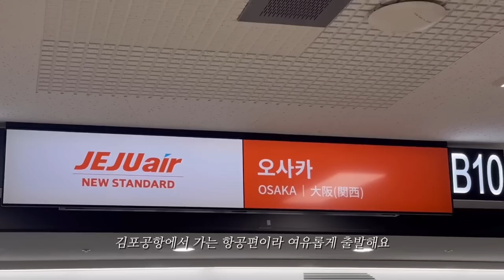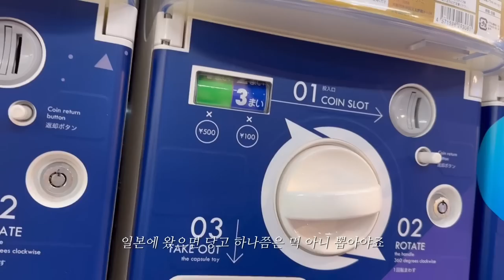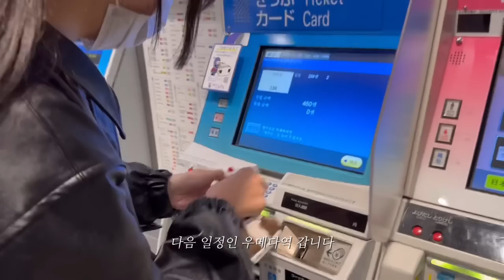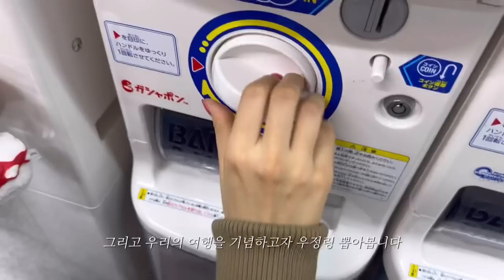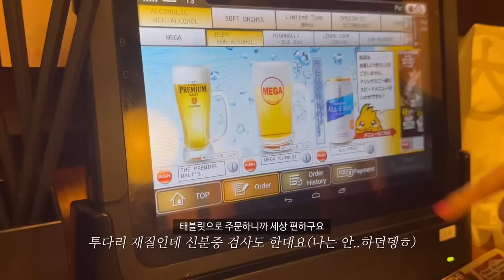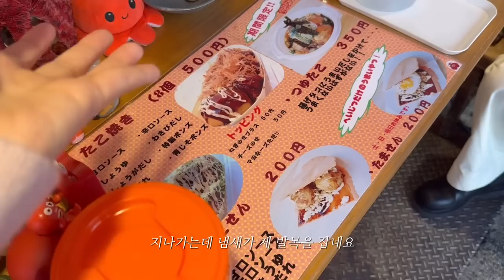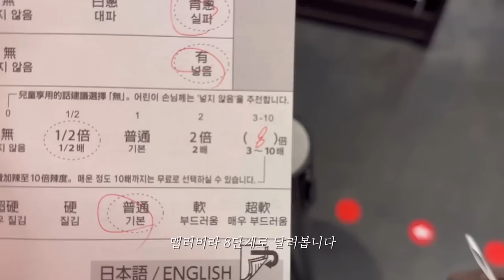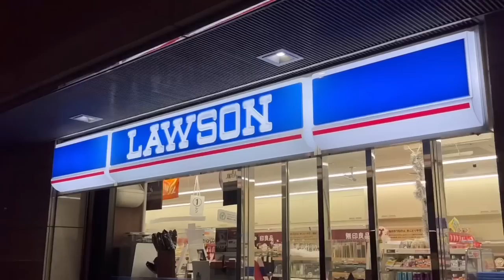🇯🇵 VlOG 오사카&교토 여행 | 먹방여행, 1식1맥주, 오뎅바, 카메스시, 뽑친자들의 가챠샵, 토리키조쿠, 야끼니꾸, 쇼핑, 교토여행, 가모강, 편의점, 여행 데일리룩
안녕하세요 밀이에요 ㅎㅎ
이번주는 일상 영상 대신 오사카 여행 영상을 가지고 왔어요!
일상 영상은 다음주에 더욱 알차게 돌아올게요 ㅎㅎ
아! 그리고 이름이.. 바꼈죠? 결국 돌고 돌아 밀이로 왔숩니다!
매번 oat밀이 번거롭더라구요 🥹

그럼 저희는 다음주 수요일에 만나요!🎠

🧚🏻‍♀️깨알정보

마스크 - 코멧 kf94
블러셔 - 단델리온, 크리니크 멜론팝
렌즈 - 오렌즈 아이글리터 브라운(원데이)
머리 - 스킨브라운(아눔헤어. 지은쌤)

👚착장정보
아래에 없는 상품은 정보가 없는 제품입니다 ( ᵕ ᵕ̩̩ )

Day1
공항
아우터/ 미뉴에트
티/ 누아르라인
가디건/ 언더비
바지/ 어거스트바이안
백팩/ 미닛뮤트
크로스백/ 아카이브앱크
신발/ 아식스(21년도 매장에서 구매라 제품명을 몰라요ㅠㅠ)

저녁
이너티/ 슬로우앤드
치마바지/ 원로그
미니백/ 샤넬

Day2
아우터/ 미뉴에트
청바지/ 무드나인

Day3
아우터/ 니어웨어
블라우스/ 위드아웃썸머
반바지/ 트렌디어페럴
운동화/ 아디다스 가젤
니삭스/ 비비안웨스트우드